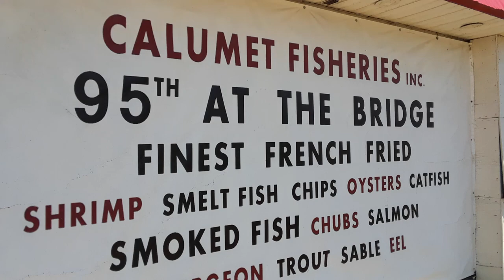Calumet Fisheries/ Blue Brothers bridge